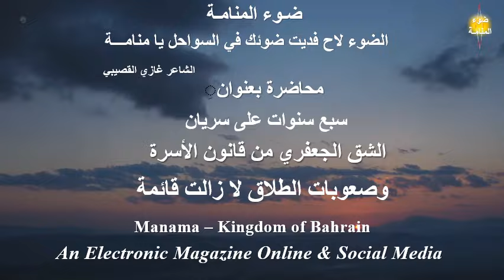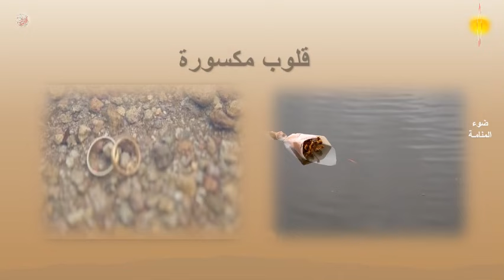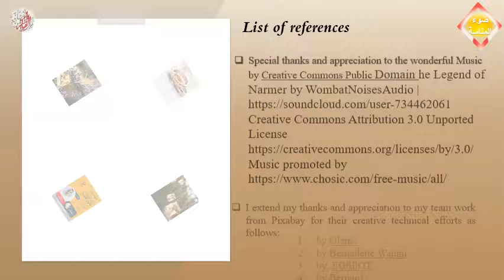محاضرة الشق الجعفري بقانون الأسرة The Jaafari part of family law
Light of Manama magazine covers a very important lecture in Shiite families, especially Shiite women, were harmed during litigation under the Jaafari part of family law. She has to spend many years, perhaps until she dies, without a ruling for her to separate. Thus, she becomes marginalized and cannot escape from marriage, while a man can marry four women and live. His life, he gives birth, and he listens... and the Shiite woman dies of oppression and oppression... This lecture is by the lawyer who specializes in family affairs issues, Muhammad Issa Al-Tajer, and he directs it to a colleague, Jaafar Al-Darzai, who is a comprehensive social and cultural activist.

 Special thanks and appreciation to the wonderful Music by Creative Commons Public Domain he Legend of Narmer by WombatNoisesAudio
 I extend my thanks and appreciation to my team work from Pixabay for their creative technical efforts as follows:
 by Olena
 by Bernadette Waugh
 by  EGSPOT
 by Bernard